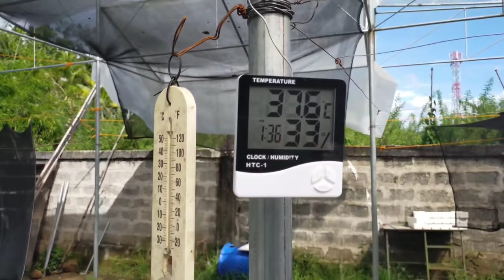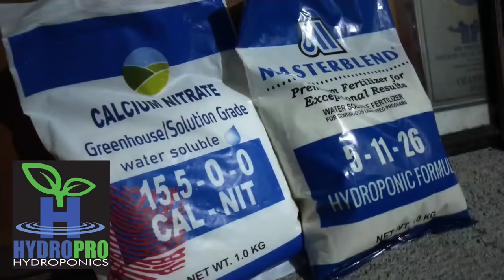Arch. Jigs Garcia's Hydropro Hydroponics Farm | From Architecture to Agribusiness | CDO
Watch and learn how an Architect turn into Urban Farmer.